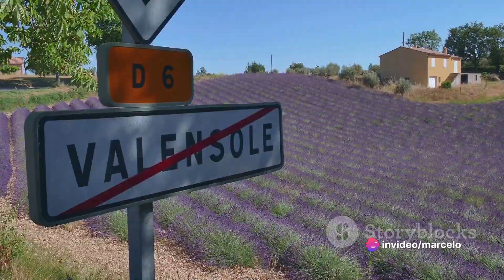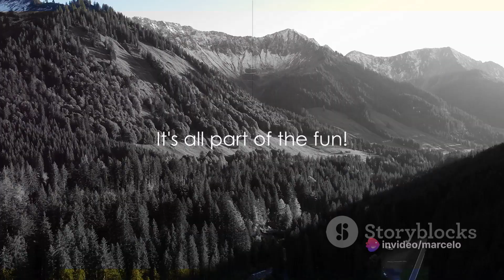Escape to France: Discover 10 Breathtaking Destinations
Looking for some amazing places to visit in France? Look no further! In this video, we'll share 10 spectacular places to visit in France that are sure to leave a lasting impression.

From picturesque villages to stunning mountain ranges, these places are perfect for anyone who wants to explore France's beautiful landscapes. From Paris to the French Riviera, there's something for everyone on this list! So don't wait any longer – start planning your trip to France today!